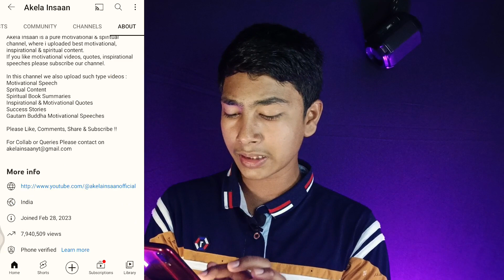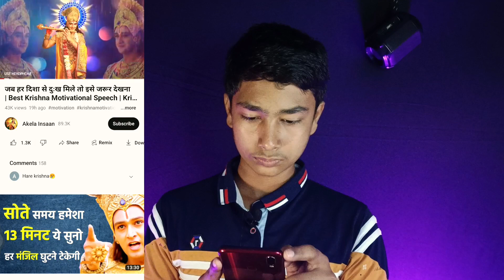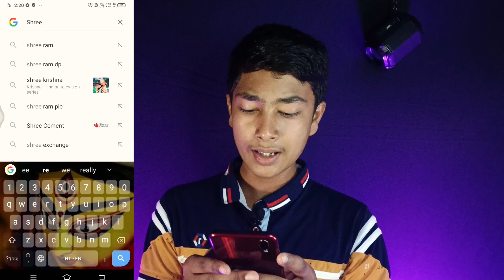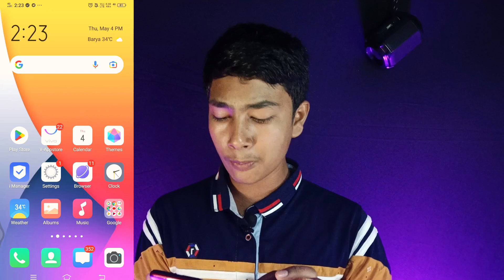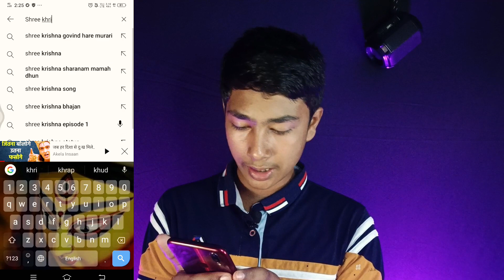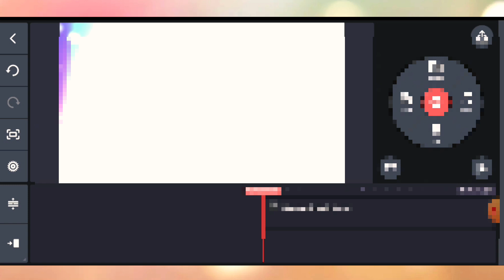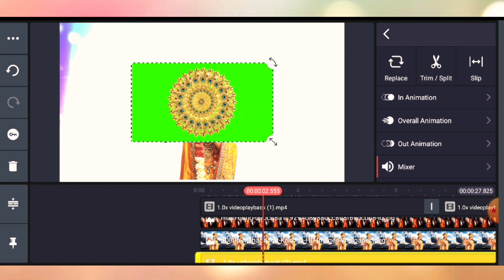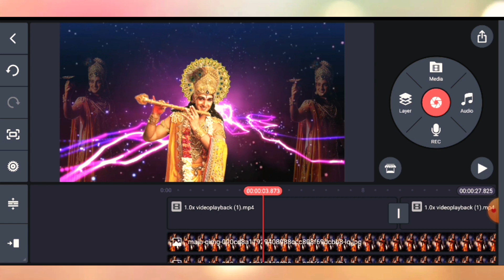Shree Krishna Quotes वीडियो बनाना सीखो | Copy Paste Video On YouTube & Earn Money 🤑 | Channel Ideas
dosto aaj ki is video main apko ye bataya h ki aap kis tarah se copy paste video banake mahine ke lakho rupaya kama sakte h and na hi Aapko copyright Aayega na hi Aapka Channel Delete hoga  |

🔥ऐसा चैनल बनाओ पहले दिन से Boost 💯% | Copy & Paste Video On YouTube & Earn Money 🤑💰

Make $33.6k/Mon Copy Paste Krishna Inspirational Video | Copy Paste Video On YouTube And Earn Money

Shree Krishna Quotes विडियो कैसे बनाए | Motivational Video kaise Banaye| Copy paste video on youtube

जिंदगी में बहुत परेशानी है तो इसे अवश्य देखें | Best Krishna Motivational Speech | Krishna Vani

ऐसा चैनल बनाओ पहले दिन से Boost 100% | Mobile Se Cartoon Video Kaise Banaye

🔥 ऐसा चैनल बनाओ की पहले दिन से Boost हो जाए | Copy Paste Video On Youtube And Earn Money

Shree Krishna quotes channel Monitize kaise kare | Copy Paste Video banaye

❣️ Important Video ❣️

Your Queries✅

copy paste video kaise banaye youtube per
copy paste wali video kaise banaye
krishna quotes video kaise bnaye
Quotes video kaise banaye for youtube
Channel ideas
bina face youtube channel ideas
bina chehra dikhaye youtube channel ideas

bina face bina voice youtube channel ideas Without face youtube channel kaise banaye
latest channel idea
Can I upload CC videos on YouTube and earn money?
Can we copy paste YouTube video?
Can I earn money by watching YouTube videos?
How do I copy and paste on YouTube without
shree Krishna quotes channel
Tanmoy Layek
Tech Boy Om
Tech Boy Imran 2.0
Tisha Tech Queen
Technical Surya
Vk k technical
Vk k technical bhaiya
Manoj Dey
Junnu ki tech
Technical yogi
Mahatmaji technical
Tech Champion Support
YouTube Guruji
Technical yogi
Spreading Gyan